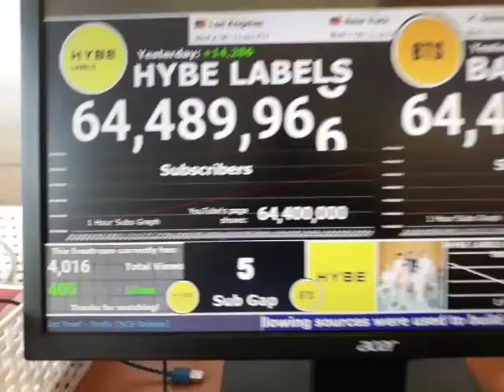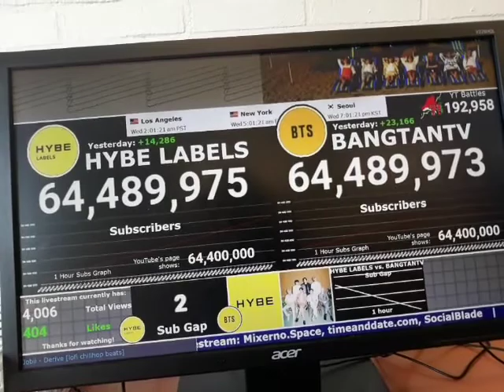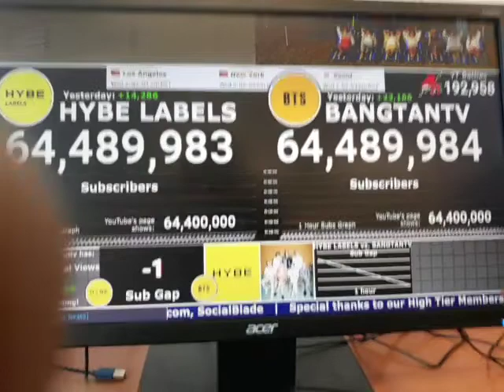BTS ALT PASSES MAIN!!!